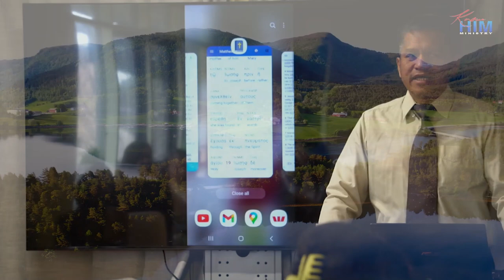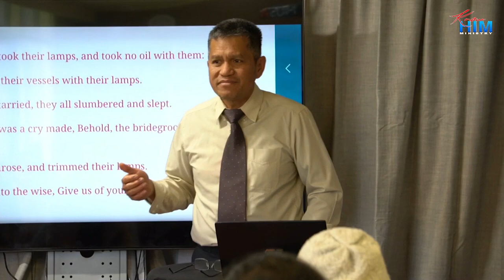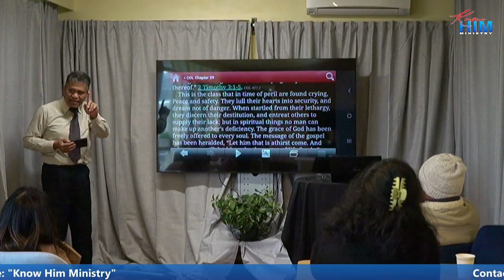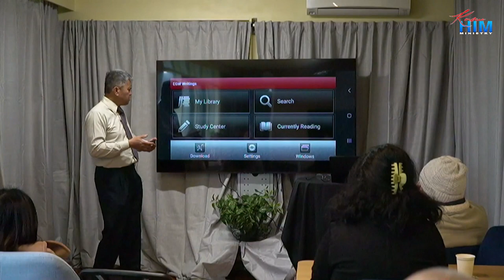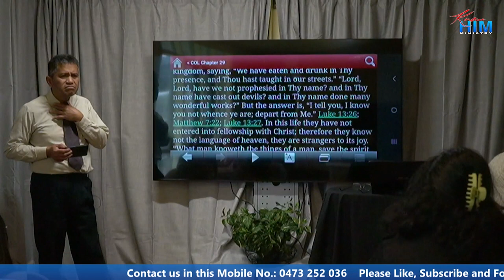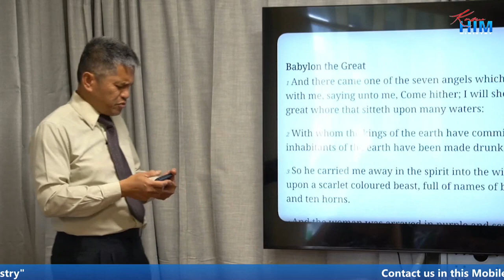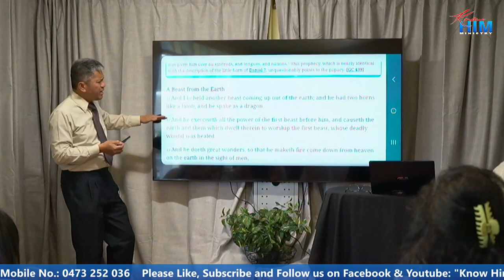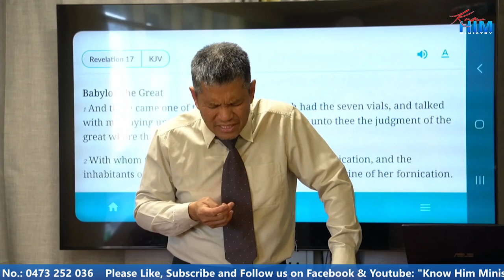Matthew 25 | Foolish Virgins | Revelation 17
KNOW HIM MINISTRY COVERAGE
Speaker: Bro. Randy Suson
13 September 2023